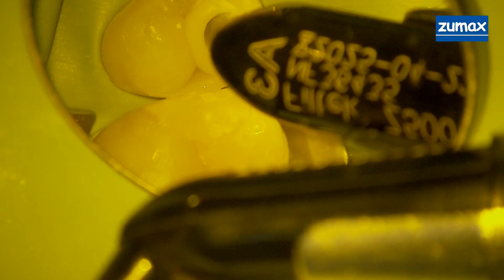1.5 Full Endo-resto case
1.5 Root canal treatmen. Old composite removed first. Caries cleaned with caries detecting dye. Distal wall build up with Optibond FL and Filltek Z500 Composite. Accessed to pulp chamber. No vital tissue inside pulp canal complex. Protaper Universal SX for orifice opening. Working length determined with #10 K file and electronic apex locator. Root canal shaped with WaveOne Gold medium. Irrigation activation with Eighteeth Ultra X Ultrasonic Activator. AH+ Bioceramic Sealer warm vertical compaction with Eighteeth Fast Pack and Fast Fill. GC EverX Flow used for dentin replacement. Ribbond placed inside pulp chamber. Finished with Filltek Z500.